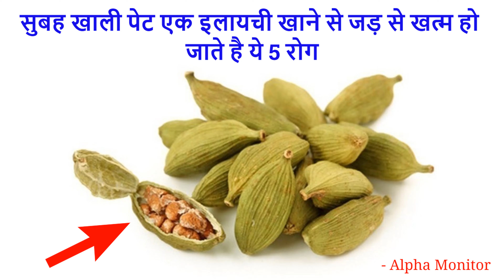सुबह खाली पेट एक इलायची खाने से जड़ से खत्म हो जाते है ये 5 रोग